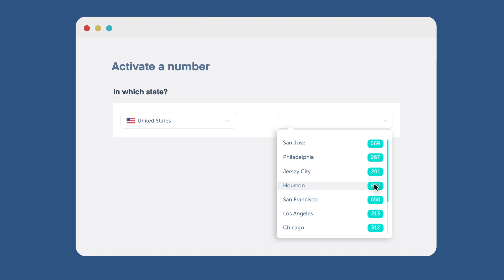How to easily get a 832 area code phone number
Need a phone number in Houston for your business? With Ringover it takes only 30 seconds to activate your 832 area code. Start making unlimited calls from a 832 area code to the US, Canada and 50 other destinations from any device (desktop, laptop or cell). Enjoy other amazing business features including custom greetings, call forwarding, auto-attendant, call queuing, call recording and much more!